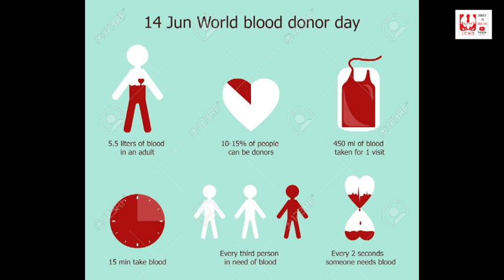உலக ரத்ததான தினம் / World Blood Donor Day /14th June 2019 / Prepared by: ICWO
உலக ரத்ததான தினம்

14th June 2019